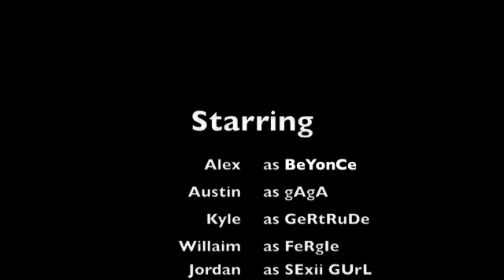Okonomiyaki Kansai-Style BHS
Alex Stewart
Austin Van Cleave
William Downer
Kyle Barber
Jordan Van Cleave